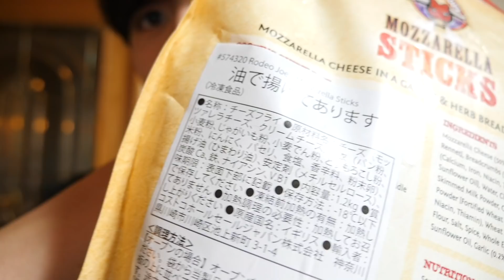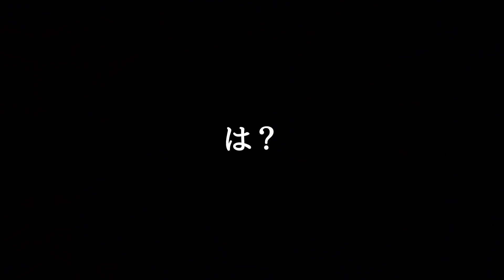チーズスティックを大食いしたいと思いまーす【モッパン】【コストコ】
モッツァレラチーズスティックとかいうコストコで購入できる食べ物を大食いしました。食べるたびに、サクサク言うので少し心配になりました。
チーズがすごい伸びていたので、自分の身長も伸びたのかなと思いましたがそうでもないみたいです。測ってないのでわかりません。
とても美味しすぎたので、部屋が暑かったです。
朝ごはんからこれを大食いしたので、面白いくらいに笑いました。とても悔しかったです。
コストコで帰るので良かったら買ってみて下さい。

お仕事のご連絡は、こちらにお願いいたします。